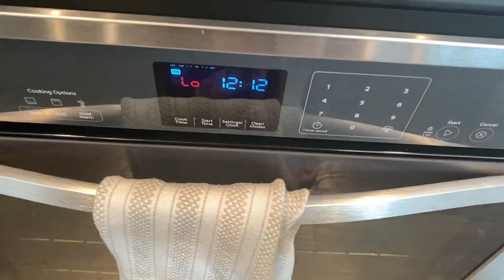Day in the Life | Knit and Crochet Vlog with Knitty Natty | Fall 2020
Come spend Labor Day weekend with me in this day in the life video! We're going to knit, crochet, cook, clean, watch football and do all the things!